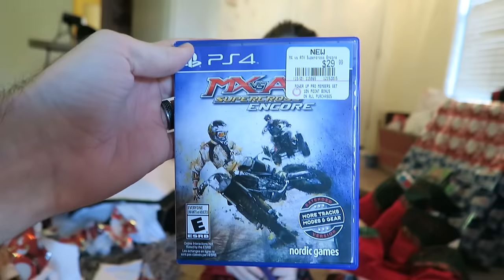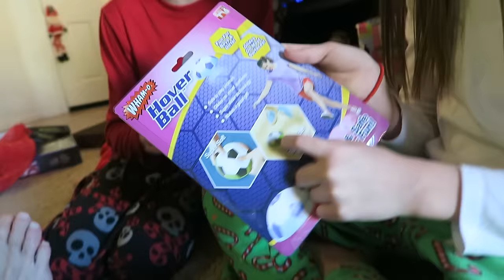CLINTUS TV CHRISTMAS VLOG 2015!!!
Christmas is always special and this year is no exception!